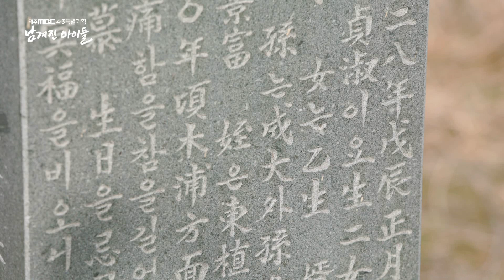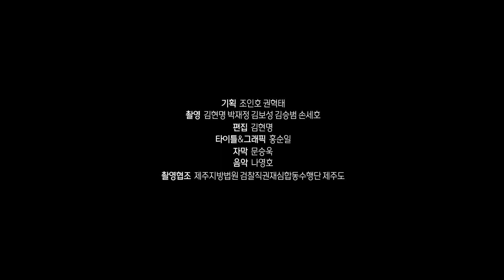[남겨진 아이들] EP02 쌍묘│사위 하나 잘 만났어요